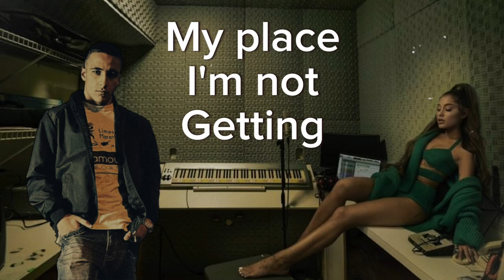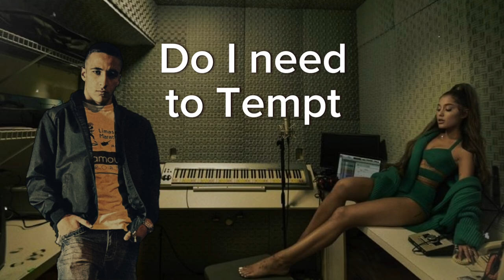Ariana Grande - Needy (ft. Abo) || Rap Mix Official Lyrics Video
I've mixed my rap verse with Araina Grande's chorus of Needy and made a song. This is an official audio and lyrics video. Please share your opinions.